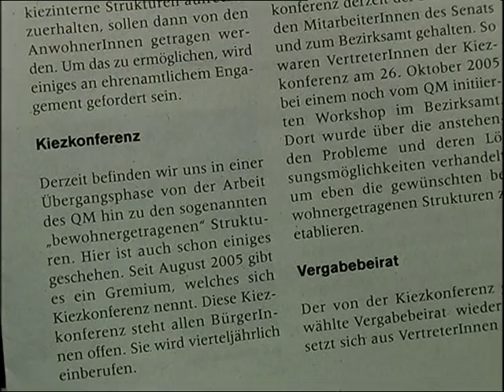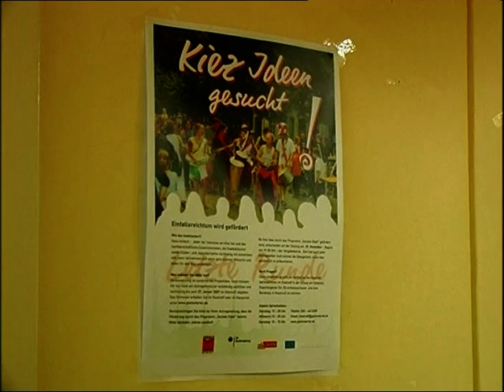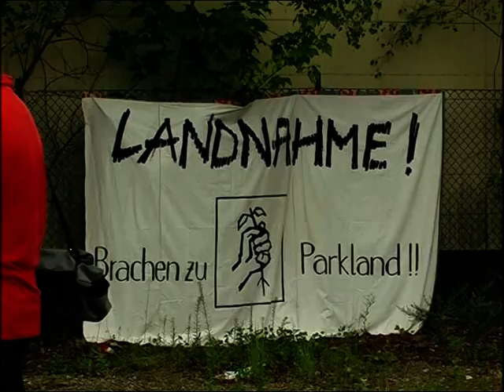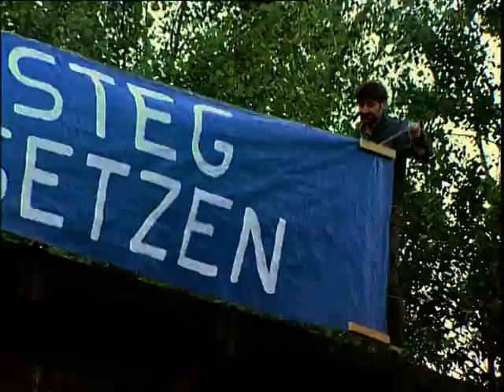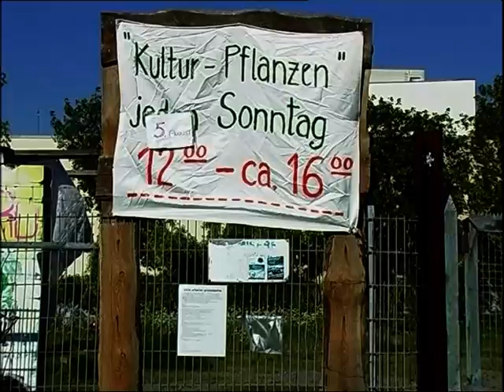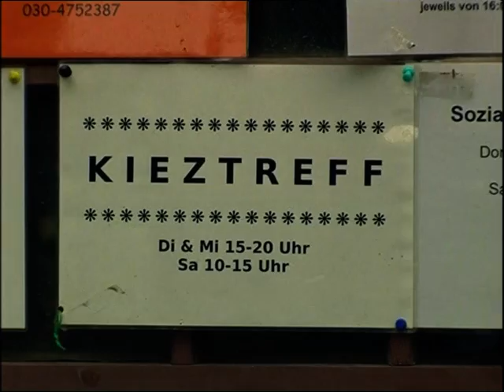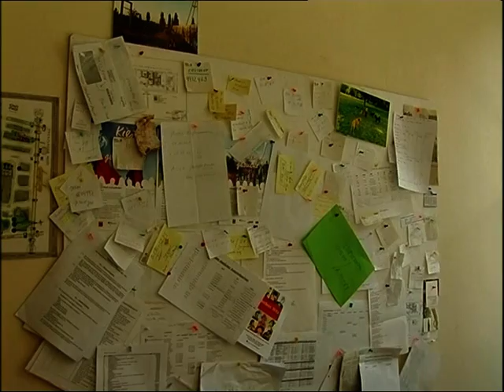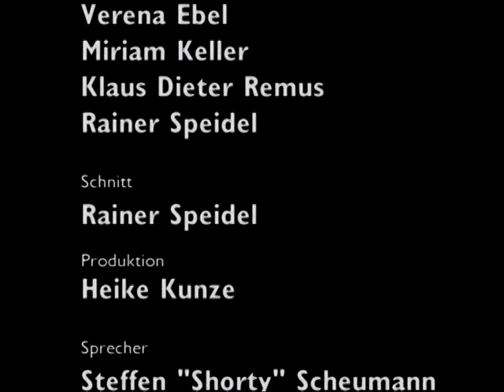Zwischen Schönhauser und Mauerpark 2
ich glaube 2005 gedreht